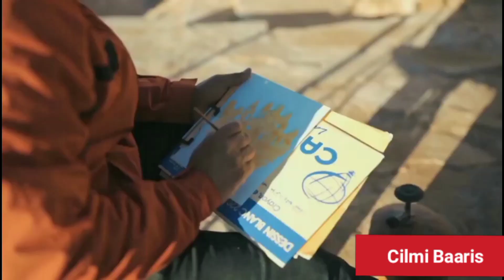Xaqiiqooyin ku saabsan Wadanka Marooko ( Marocco )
War bixin ku saabsan dalka marooko